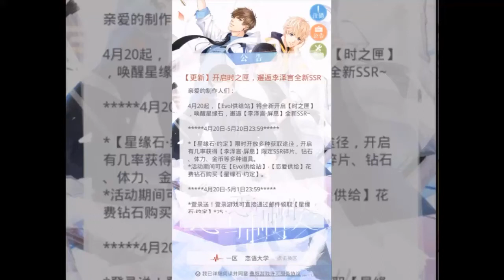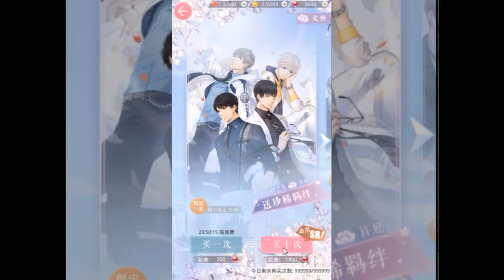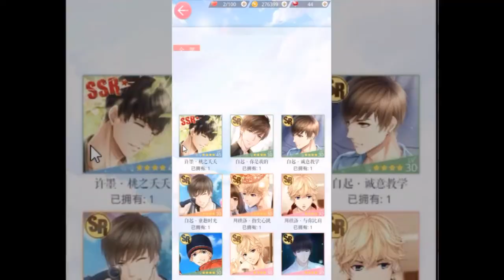【戀與製作人】20連抽 之 越愛越得不到QAQ//